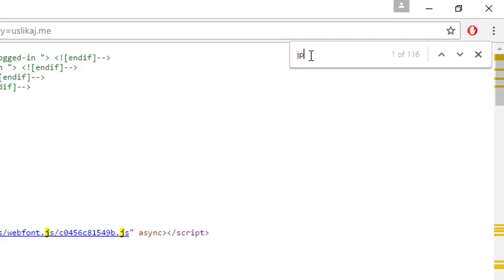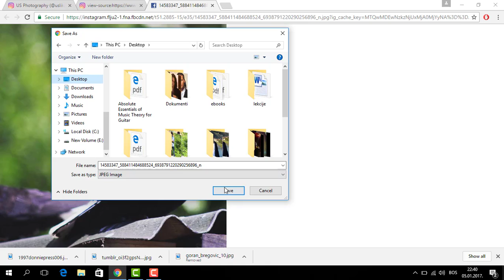How to Download Photos from INSTAGRAM on PC (UPDATED)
How to Download Photos from INSTAGRAM on PC
How to save Images from INSTAGRAM on PC